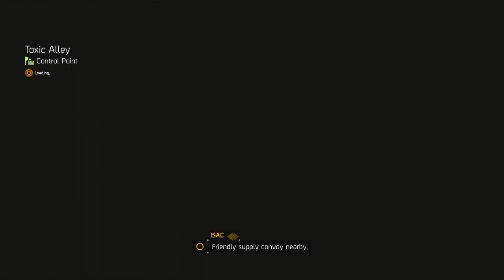The Division 2 For Casual Gamers: Clearing Out Downtown West - Solo Ep.12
Tom Clancy's The Division 2 is an online action role-playing video game developed by Massive Entertainment and published by Ubisoft. The sequel to Tom Clancy's The Division.
Played from a third-person perspective, the game takes place in Washington D.C. 7 months after its predecessor, in which a civil war between survivors and villainous factions of marauders breaks out. In the campaign, players can cooperate with each other to complete objectives.